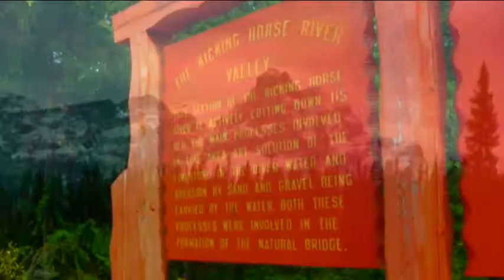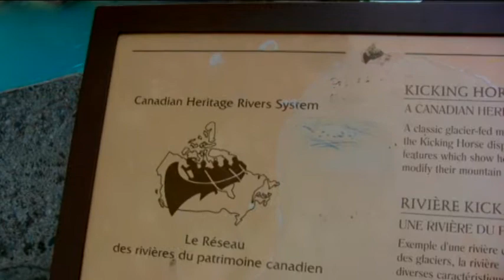Adventures in Alberta.avi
Five minutes of the incredible beauty of Alberta, Canada. It's at the Northern end of the Rocky Mountains. It's probably just about the most beautiful place I've ever been in my life and that includes some amazing places.